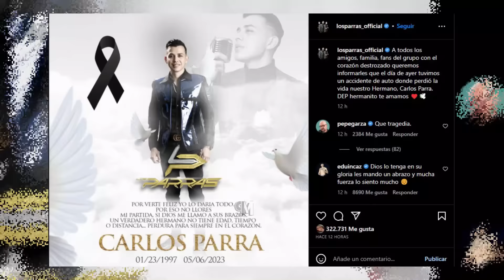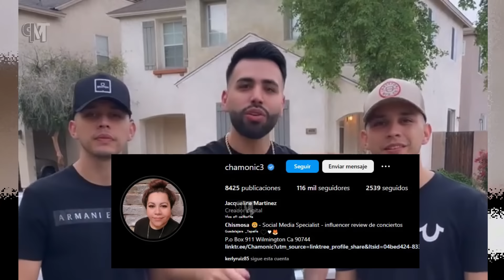Asi fue el ACCIDENTE donde MURIO Carlos Parra del GRUPO LOS PARRA ¿Cómo murió Carlos Parra? DETALLES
Estos son todos los detalles de la lamentable muerte del reconocido cantante de música regional mexicana, Carlos Parra. y es que en las últimas horas ha trascendido cómo fue que se dio el accidente donde perdió la vida el vocalista de 26 años de edad. y es que Para esas personas que no lo sepan, el día de ayer mediante del instagram oficial de la agrupación los parra, se dio a conocer el triste fallecimiento de carlos parra, en el comunicado dedicaron sus sentido pésame y de forma breve mencionaron como se dio el lamentable hecho.